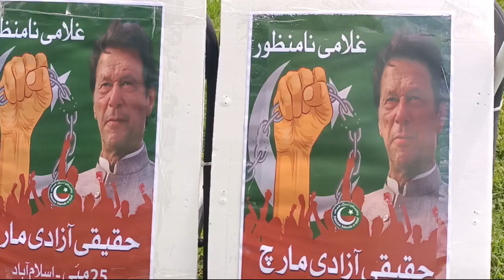PTI PEEL-TORONTO VOLUNTEERS' APPRECIATION EVENT @TAGTVCanadaUSA Community Roundup with Dawood Jan